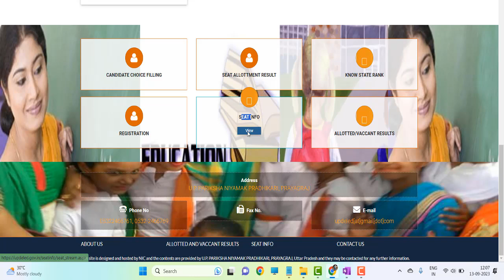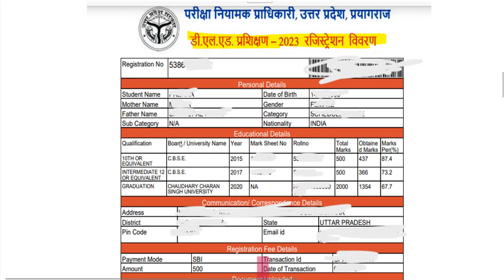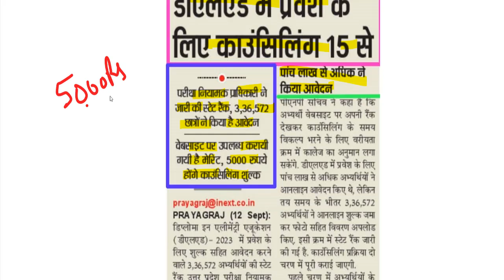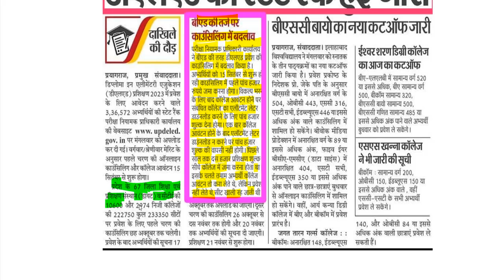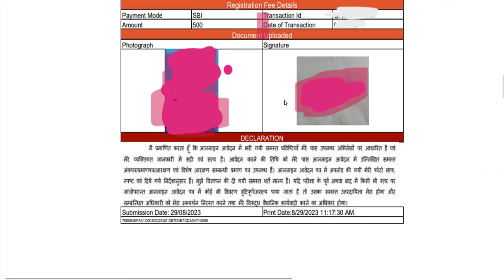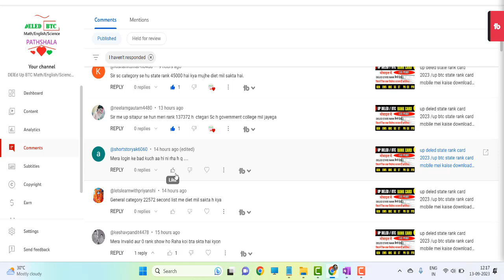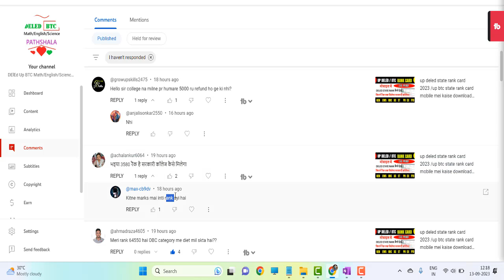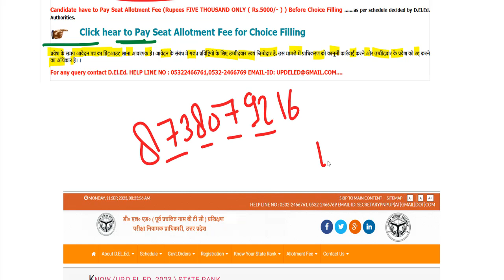up deled btc Counseling 5000 RS /up btc 2023 Form,Eligibility Criteria, FEES, SEATS,CUT OFF,Merit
DELED / BTC RANK CARD  यहां से सबसे पहले डाउनलोड करें-